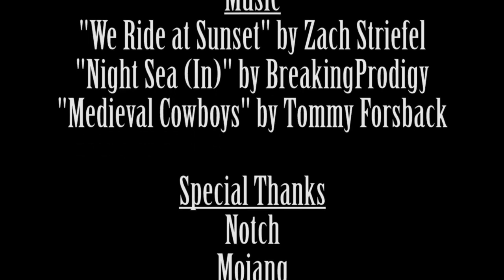Reupload: Bashcraft The Legend of Hobo - Who are you!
Original Uploader: Bashurverse(Toasty)

Stats before deletion:
1,832,000 views
25,000 likes
around 440 dislikes

(this video is deleted)

(this will take you to the unlisted video)

Created using Minecraft, copyright Mojang.
Rating
V

Note: this is not monitized at all: These are memories that many og fans hold that watched bashurverse before his fall. This is used for nostalgic purposes after looking for them on the internet.